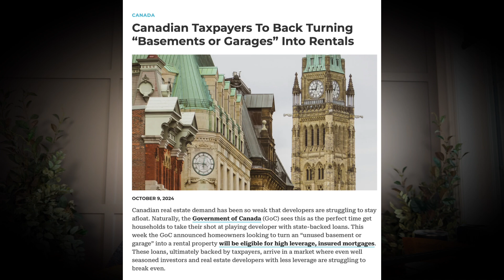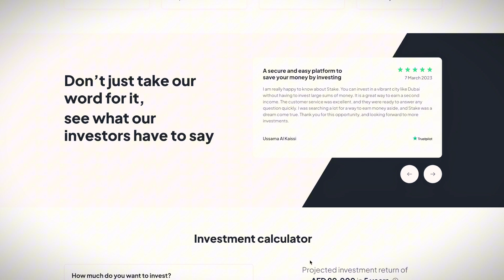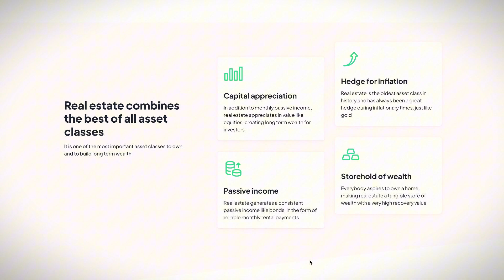BREAKING: Tax Payers Backed Loans For Basement Units with 90% LTV & 30 Years Amortization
In this video, Yasin is covering the recent mortgage announcement on basement units by Canadian Federal Government.

Start your business in the US as a non-US tax resident but applying for ITIN and get $50 discount using my referral

 @Yasin Nizami